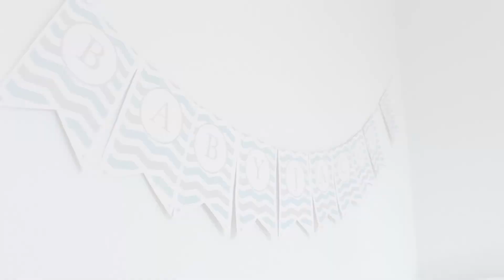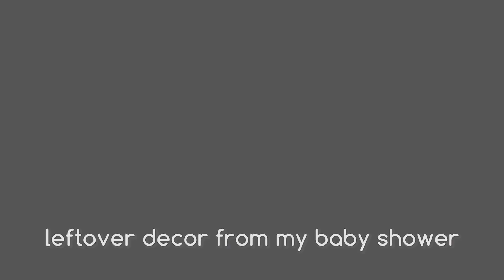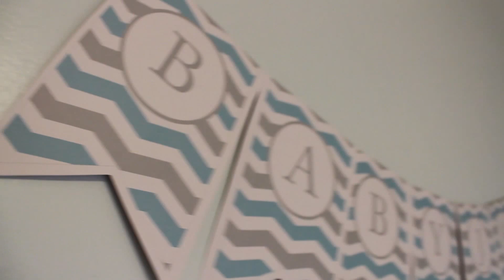Mint & Grey DIY Nursery Tour - Baby Boy Room on a Budget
My son's nursery is my favourite room in the house, even more so than my craft room!  I'm taking you on a tour of the mint and grey nursery and I'll show you the DIY details that brought this room together.  The entire room is a result of thrifting, upcycling, DIYs, and gifts from lovely people so it came together on a shoestring budget.